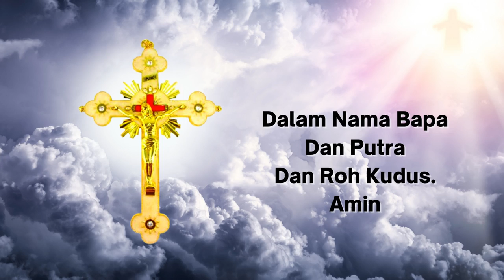Doa Pembebasan Kutuk FINANSIAL Agar Ekonomi dan Bisnis berhasil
Doa Pembebasan Kutuk FINANSIAL Agar Bebas dari kesulitan ekonomi dan bisnis berhasil
DOA AMPUH Membebaskan kutukan Finansial, saat ekonomi terasa sulit, saat gagal dalam bisnis, doa memulihkan keuangan

Tuhan Yesus, kasihanilah kami.
Agar kami terbebas dari kemalangan, kebangkrutan serta kemiskinan
Agar kami mudah mencari rejeki, dan penuh Berkat Tuhan dalam kehidupan kami

Terima kasih.

Doa Katolik Lainnya :

18. Doa Mohon Perlindungan dalam perjalanan jauh (Sebelum berkendara,naik pesawat terbang / kereta a[i / kapal laut / bis / kendaraan umum lainnya :